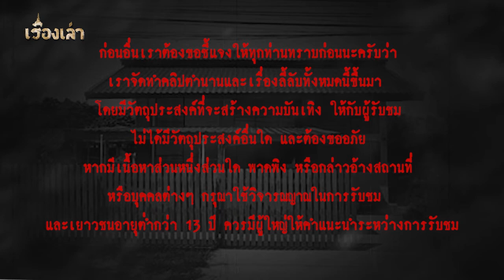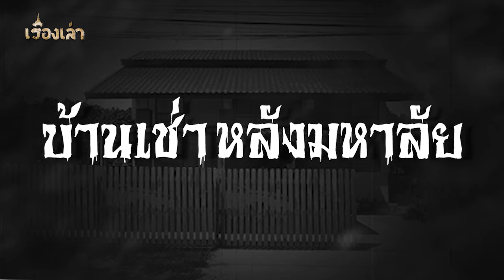บ้านเช่าหลังมหาลัย l เรื่องเล่า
พวกคุณโจ๊กคุยกันว่าน่าจะไปเช่าบ้านอยู่กันสักหลังนึง เนื่องจากค่าเช่าหอพักของแต่ละคน รวมๆกันแล้วก็หลายบาทอยู่ ถ้าออกมาอยู่บ้านรวมกันเช่าบ้านสักหลัง น่าจะเซฟค่าใช้จ่ายได้เยอะ ด้วยราคาที่ค่อนข้างถูกมาก ทำให้พวกคุณโจ๊กก็ไม่ลืมที่จะสืบประวัติของบ้านหลังนี้ก่อนการตัดสินใจ .